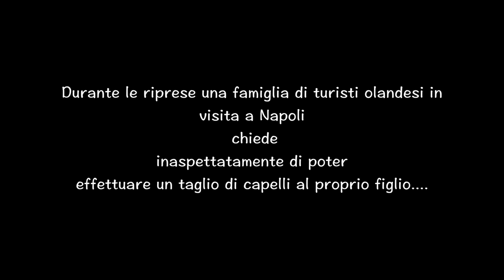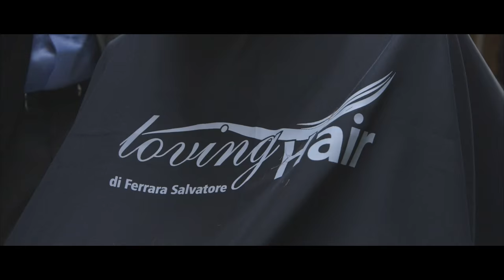Loving Hair | Street haircut Dutch family in San Gregorio Armeno - Napoli